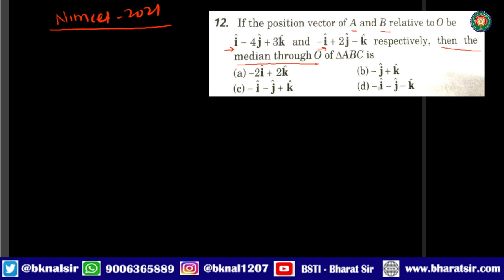If the position vector of A and B relative to O be i ⃗-4j ⃗+3k ⃗ and -i ⃗+2j ⃗-k ⃗, respectively,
If the position vector of A and B relative to O be i ⃗-4j ⃗+3k ⃗ and -i ⃗+2j ⃗-k ⃗, respectively, then the median through O of ∆ABC is:
(a) -2j ⃗+2k ⃗
(b) -j ⃗+k ⃗
(d) -j ⃗-j ⃗-k ⃗